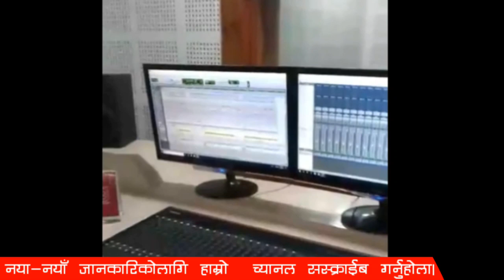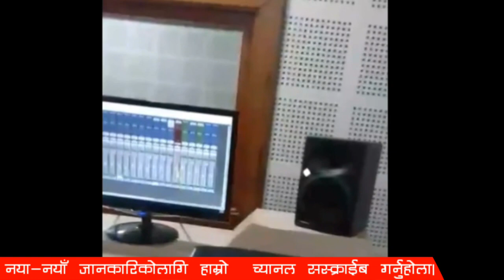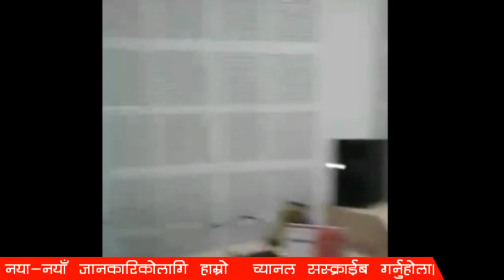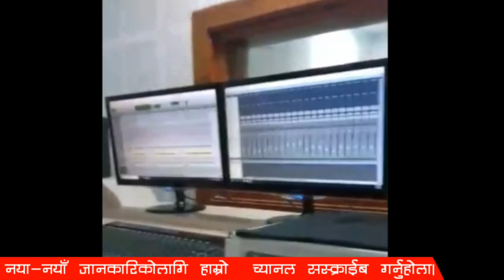घाम र जुनझै/नेपाली अाधुनिक गित/ghamara junajhai/nepali adhunik git.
घाम र जुनझै,नेपाली अाधुनिक गितकाे  रेकर्डिङकाे लाइभ भिडियाे।
याहाहरुलाई जानकारिकाेलागि।
चाडै बजारमा अाउदैछ।
स्वर-कृष्णभक्त राई
शब्द-दिनेश राई एच डि, HD
सँगित-कृष्ण कुमार राई,हाल काेरिया।